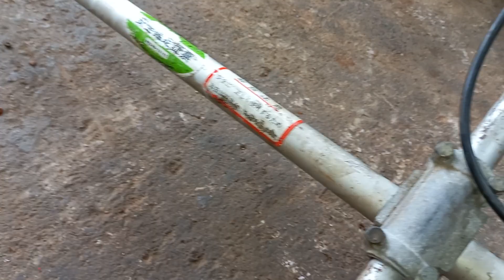(đã bán)giá sốc echo kioritz srm 281 sdt 0946188069